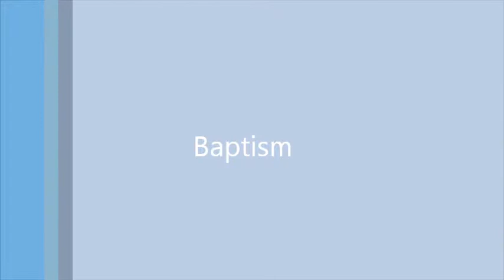Jesus the Solid Foundation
Harvest Christian Center - Pastor Stacey Gaston